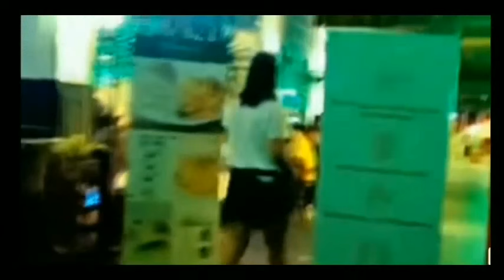DEANNA WONG SPOTTED SA ISANG MALL